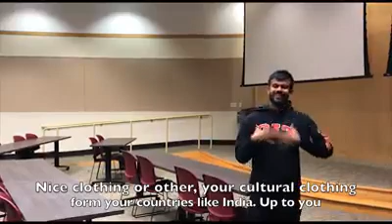Mar 2019- DISA